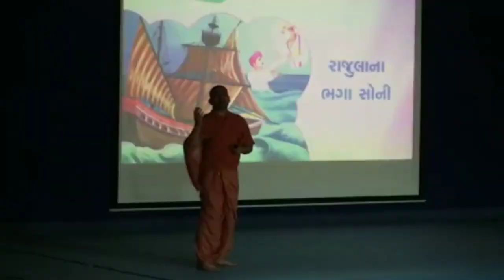SGVP BAL VIKAS KENDRA || 3D Animeted cartoon || SGVP BOY